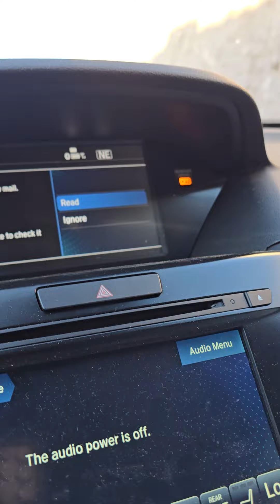Arkansas Road Move Trip May 31st 2024 Grand Canyon Area Arizona Kingman